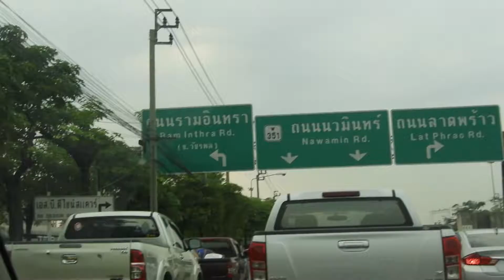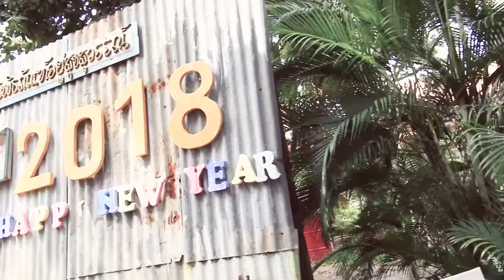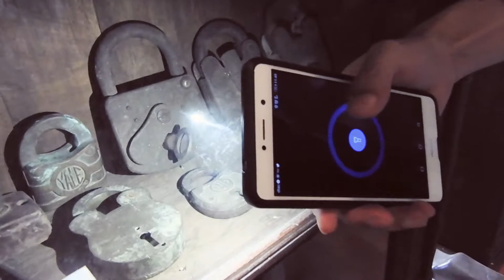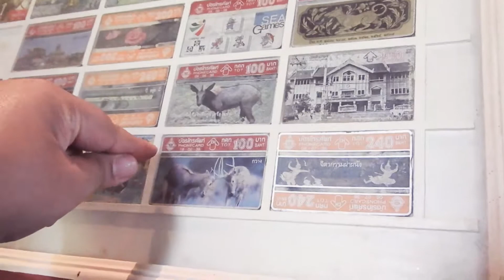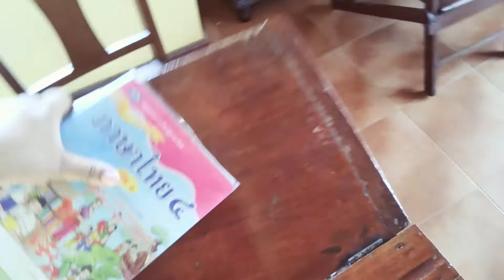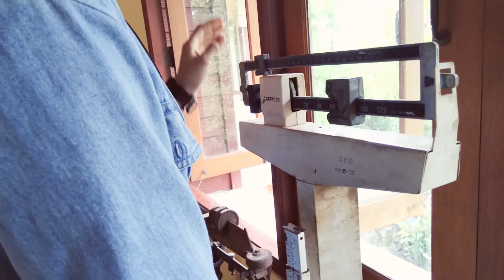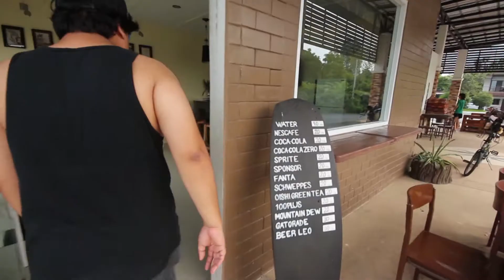ปราจีน มันส์ มันส์[โตแล้วไปไหนก็ได้] EP 2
มีโอกาสได้ไปเที่ยวที่ปราจีนบุรี ก็เลยทำคลิปสนุกกัน
ไปดูกันว่ามันจะมันแะสนุกกันขนาดไหน แต่!!!